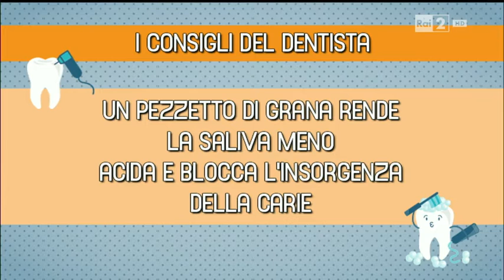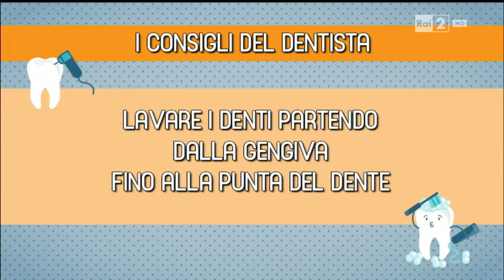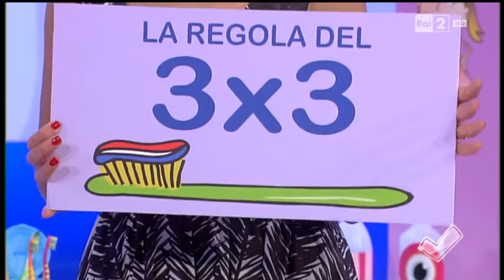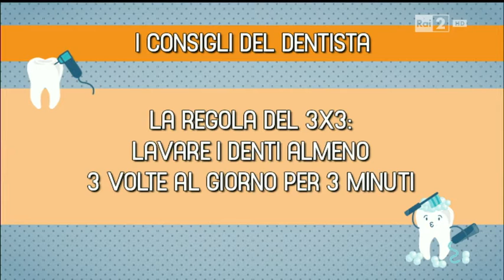[HD] Dottor Macrì intervistato a Detto Fatto - RAI 2 - 30 Marzo 2016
Il Dottor Macrì a RAI 2 - Detto Fatto - intervistato da Caterina Balivo circa l'importanza di lavarsi correttamente i denti. Molti consigli per il benessere del cavo orale e la famosa regola 3x3 del Dottor Sorriso!